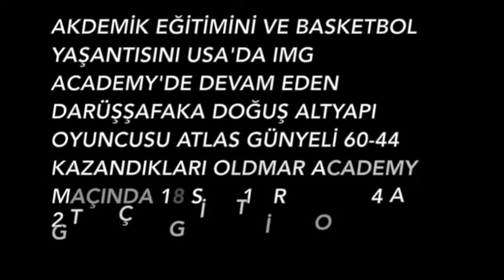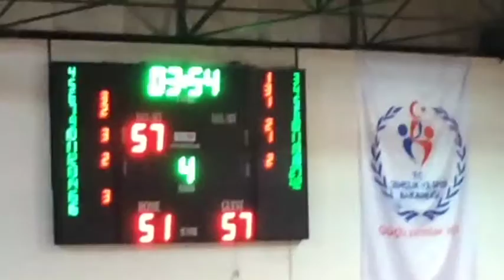IŞIKSPOR - İSTANBUL BASKET İKİNCİ YARI U16